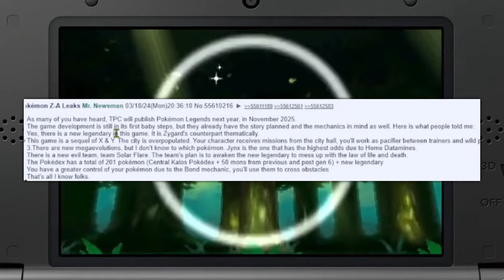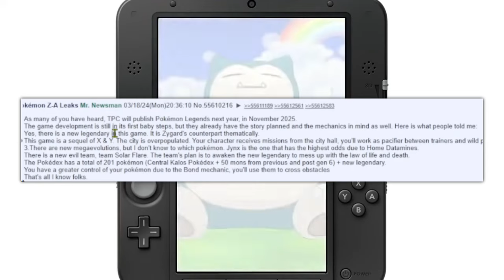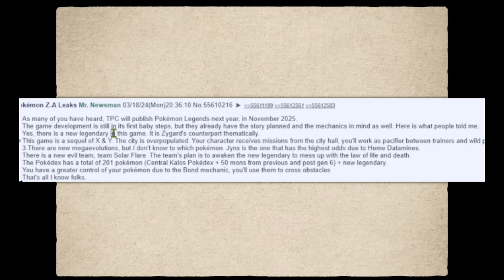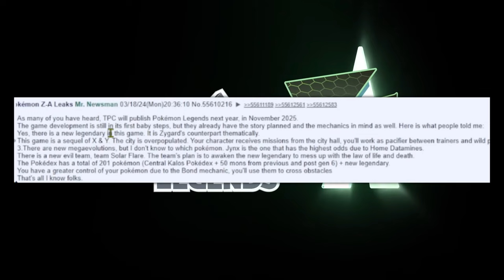Mega LEAK für Pokemon Legenden Z-A! Neues Legendäres Pokemon, 201+ Pokemon und vieles Mehr!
Abo!

Pokemon Legenden Z-A, Pokemon Legenden Z-A Trailer, Pokemon Legenden Z-A Leaks, Pokemon Legenden Z-A Starter